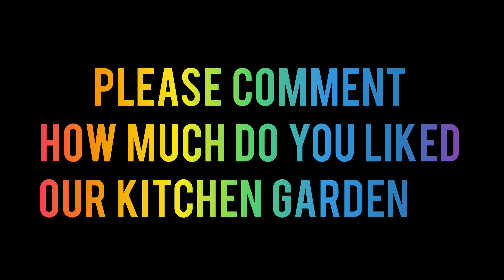My Flower Show Kitchen Garden 👨‍🍳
This video is about my Kitchen Garden which participated at Flower Show This year...☺️

Much Thanks to
Singer/Creator- JEFF KAALE
Songs- King,Golden